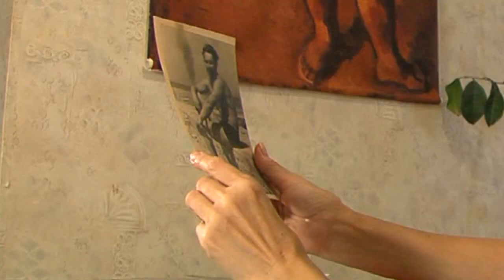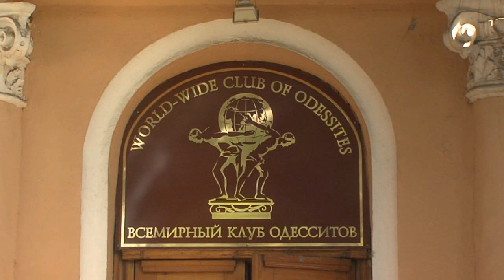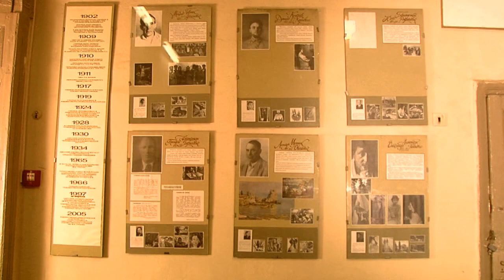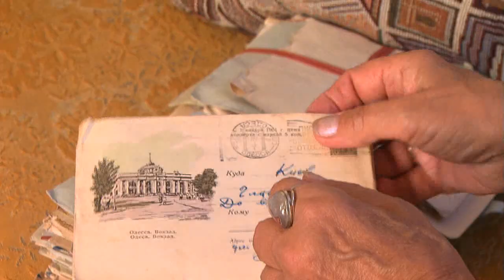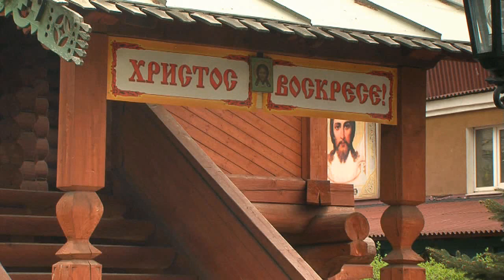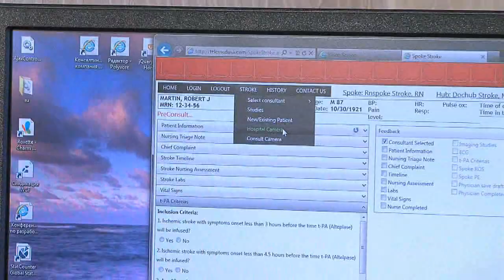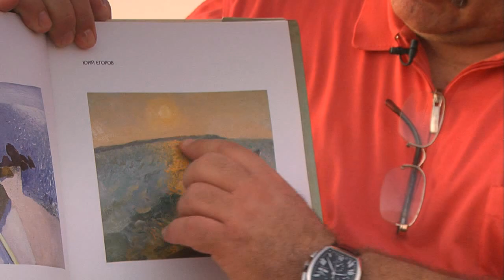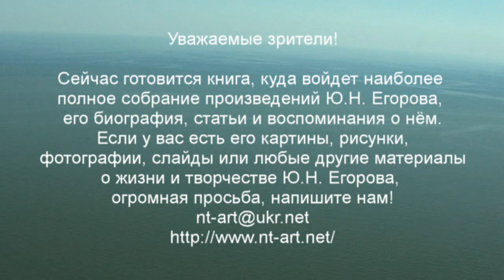Круглый горизонт. Авторский фильм Ирины Егоровой о художнике Юрии Егорове